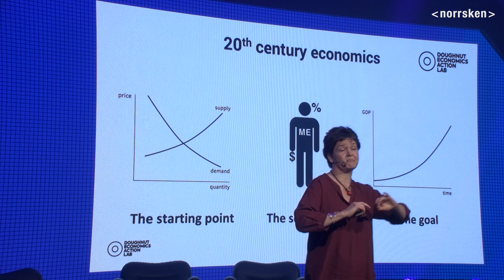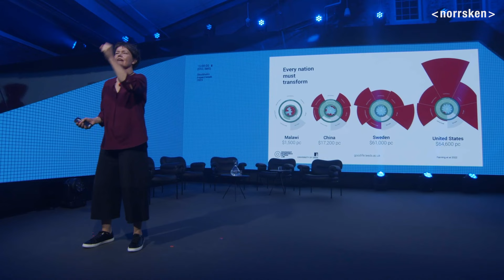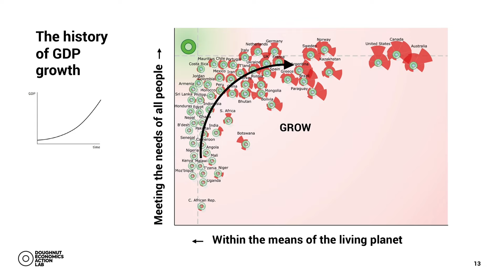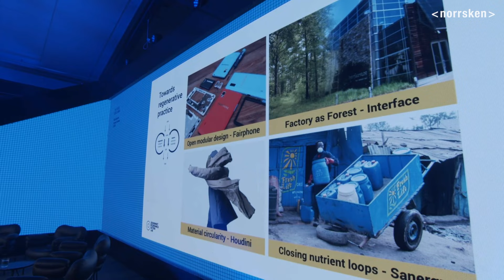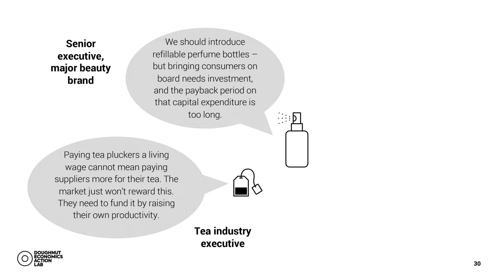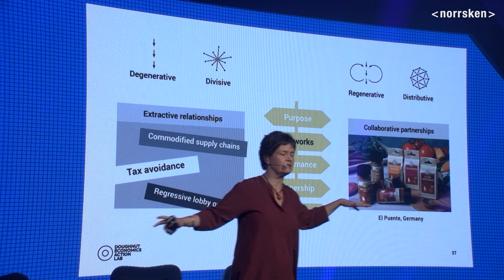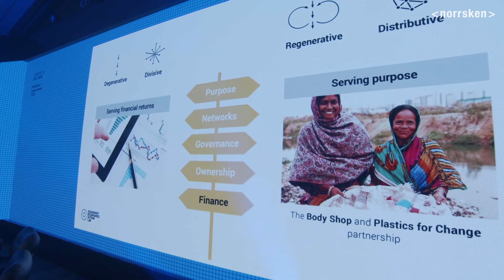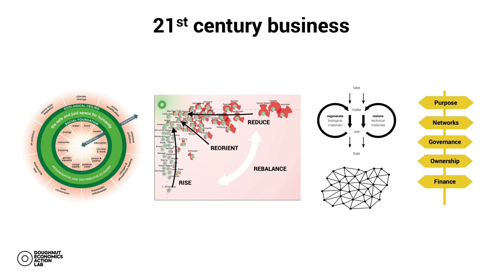Kate Raworth l How radical ideas can turn into transformative practice l Stockholm Impact/Week 2023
Doughnut economics: How radical ideas can turn into transformative practice by Kate Raworth, Author and Co-Founder of Doughnut Economics Action Lab. Recorded live during Stockholm Impact/Week 2023.

Stockholm Impact Week is an annual Summit hosted by Norrsken and the City of Stockholm, dedicated to defining the critical issues of our time and enabling solutions to them.

Read more about Norrsken Foundation: norrsken.org
Read more about Stockholm Impact/Week 2023: impactweek.se